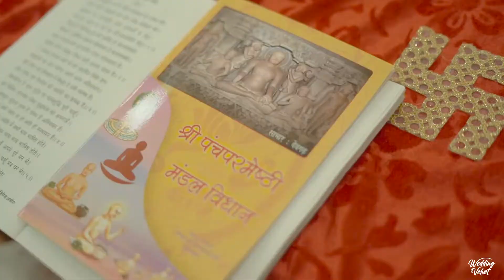Aarnav’s 4th Birthday | Fairmont Jaipur | Wedding Velvet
Our E-Book & Photography Sample

we are best in our fields
we are the first Wedding Photographer India making films in 360 degree.

1 - For Candid Photography. we use world's most expensive and powerful DSLR Camera Canon 1Dx Mark ii

2 - for wedding Video we will use world's most expensive 4K DSLR camera, Your Wedding Teaser & Documentary will come in 4K Quality.

3 - Films, Teaser in 4K Video Quality,

4 - 360 Degree Videos,

5 - World's most expensive camera for Candid Photography,
6 - Aerial Cinematography Drone ( In This we will Fly A drone with camera installed in it. it will capture some beautiful moments from sky to make wedding memorable as we use this aerial video and ground cinematography to make a beautiful story )

7 - E-Book = Personal server of bride and groom containing all pictures of pre-wedding shoot (protected with password) you can share this password with your friends and relatives to see this photographs (Can excess from anywhere in world)

8 - E-Album = Complete Wedding Album with id & password, You can make unlimited alteration's here and get customized albumaccording to your wish (protected with password) you can share this password with your friends and relatives to see this photographs (Can excess from anywhere in world)

9 - Mobile Application of your wedding album = Your complete wedding album in mobile app (ios & Android) you can use it offline as well.

10 - Complete Wedding Videos From Start till end will be in Cine-scope Quality

11 - Hard copy Album's with 25 Years of Guarantee & Quality Certificate